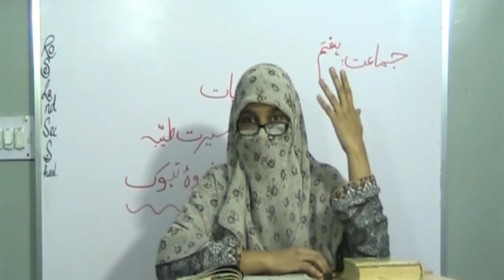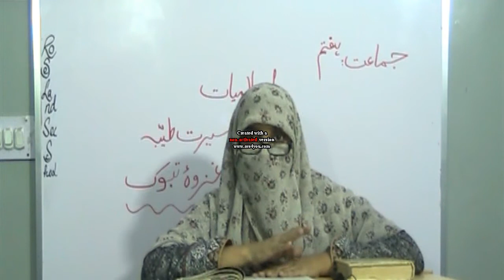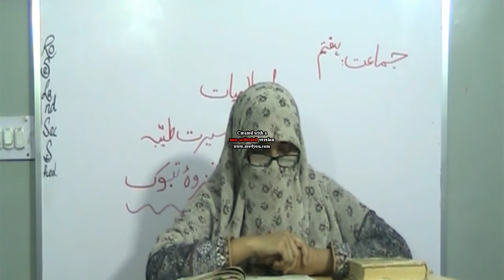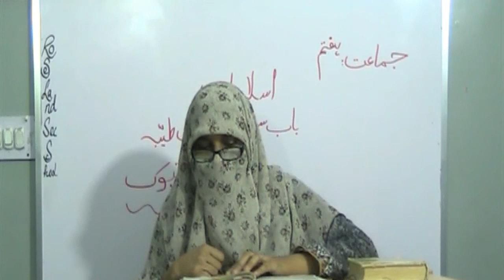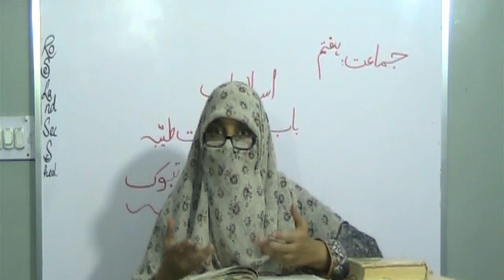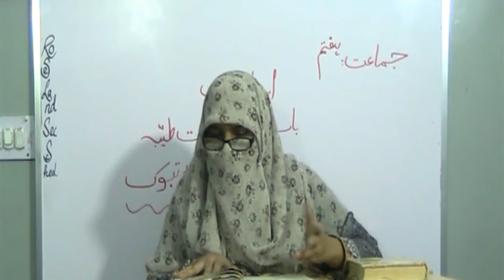Ghazwa-e-Tabooq Islamiat Class VII (STB)